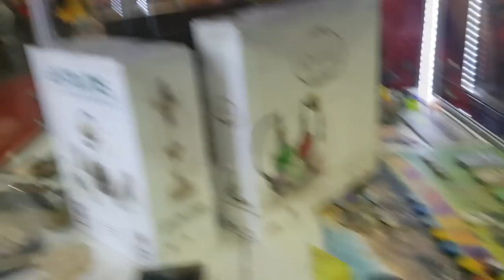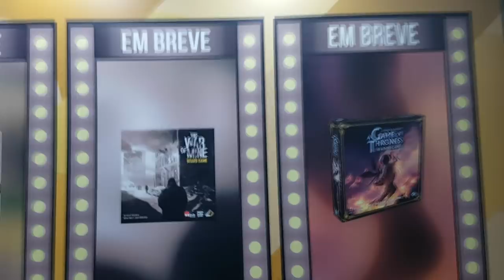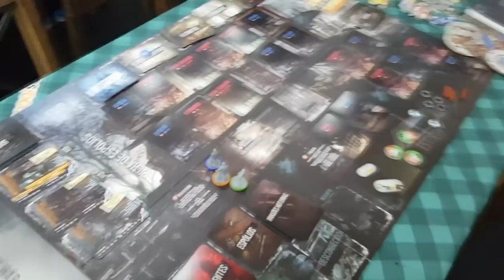5 Minutos de Guerra - Especial Ep. 13 - Rolê no DOFF parte 1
Não pode ir ao Diversão Offline? Não tem problema, olha o rolê que o Edu Guerra deu por lá.